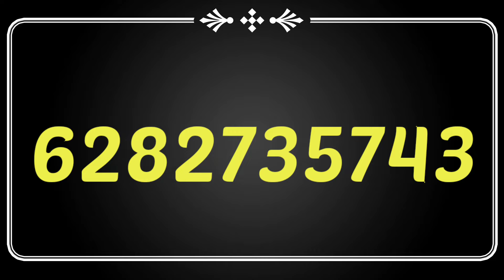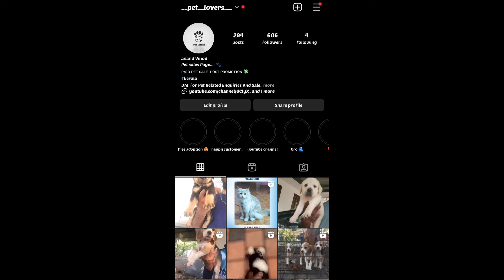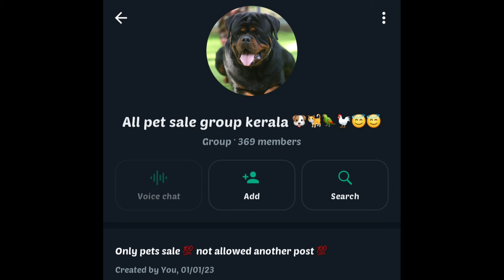rottweiler cross Puppy വന്നിട്ടുണ്ട്😍5000 രൂപയ്ക്ക് training കഴിഞ്ഞ Doberman😇low rate rot puppies❤️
Pets connect number
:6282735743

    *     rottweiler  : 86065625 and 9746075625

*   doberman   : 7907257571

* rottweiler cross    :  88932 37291